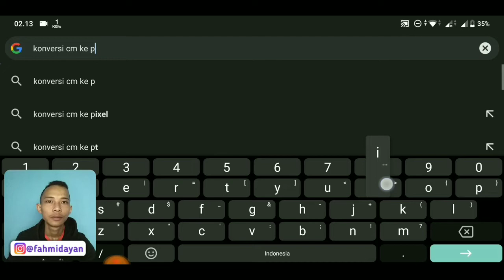Cara Mengatur Ukuran Desain Dari Hp Agar Tidak Pecah Saat di Sablon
semoga video ini bermanfaat buat temen-temen yang suka ngedit menggunakan hp. tonton video ini sampai selesai agar faham ya guis. terima kasih